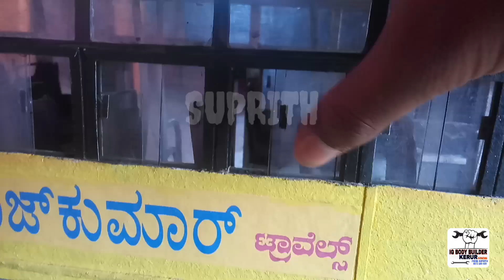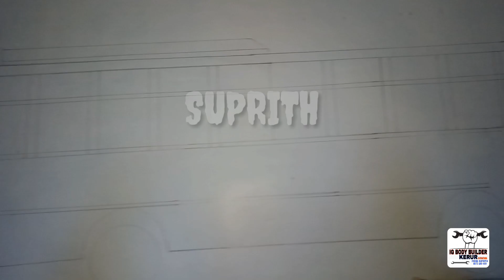Karnataka private bus miniature model | bendre nagara sarige | RK | by suprith ig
Bendre nagara sarige from hubli dharwadian route,  twin citys king's of transport & service fast & safe journey

It's my own creation.
Ig body builder kerur karnataka

Rajkumar travels adyar manglore

 suprith gaddagimath.
Kerur. dist: bagalkot karnataka.

using items
foam board, cardboard,